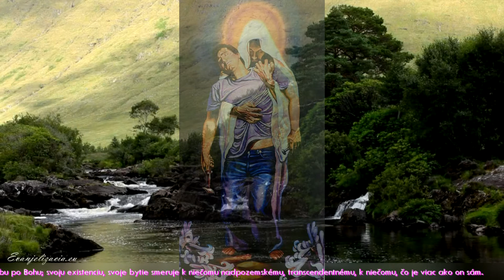✞ Meditácie Ľubomíra Stančeka | Nasýtenie zástupu Jn 6, 1-15